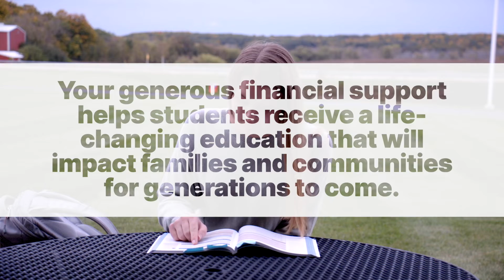Because of You, MPTC Students are Achieving Their Goals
In just the last 10 years, Moraine Park Foundation has awarded over $1.5 million in scholarships and emergency assistance to over 1,600 aspiring students. These scholarships and grants are made possible by donors like you who believe in the power of education to transform lives and futures. By giving generously, you help students secure family-sustaining careers and, in turn, strengthen our local businesses and communities.